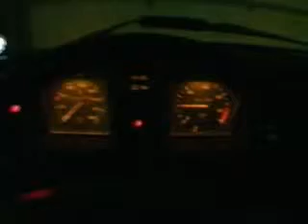Vw double cab doka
Just my Doka..